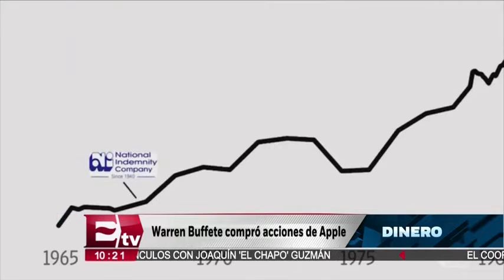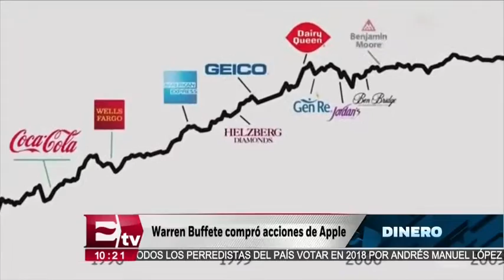Warren Buffett compró acciones de Apple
Warren Buffett compró unos 133 millones de acciones de Apple este año. Ademas en las ultimas semanas a hecho mayores inversiones en diferentes sectores.

28 de febrero 2017